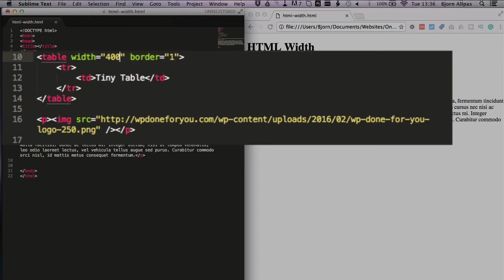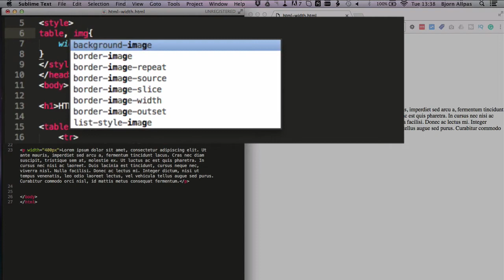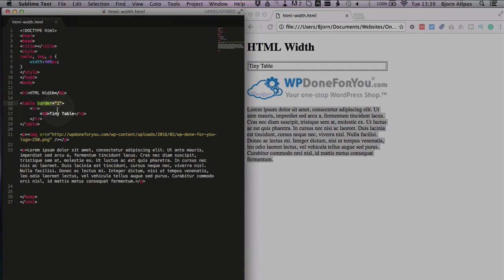How to use HTML Width and why you should use CSS instead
The HTML width parameters enjoyed widespread use before CSS became popular many years ago. The width parameter isn't required any more, but you can still use. Find out which HTML elements it works on and which ones it doesn't.

That's all there is to it.  I hope this video helps you!  If you have any questions, please leave them in the comments below.

If you're into Wordpress, check out my WPLearningLab channel to learn more about WordPress so you can earn more for yourself, for your clients or for your business